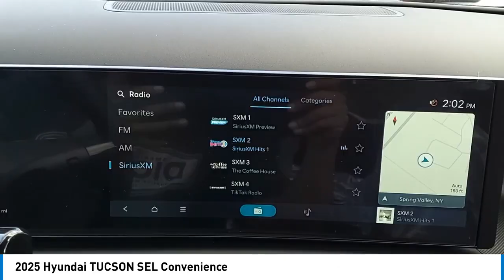2025 Hyundai TUCSON 46415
2025 Hyundai TUCSON SEL Convenience

bEquipment/bbrProtect this unit from unwanted accidents with a cutting edge backup camera system. Youll never again be lost in a crowded city or a country region with the navigation system on it.  This model keeps you comfortable with Auto Climate. Bluetooth technology is built into this unit, keeping your hands on the steering wheel and your focus on the road. The leather seats in this 2025 Hyundai Tucson  are a must for buyers looking for comfort, durability, and style. The Hyundai Tucson offers Android Auto for seamless smartphone integration. Load groceries and much more with ease into the vehicle thanks to the power liftgate. The Hyundai Tucson has four wheel drive capabilities. This small suv gleams with an elegant silver clear coated finish. This model has a 4 Cyl, 2.5L high output engine. Set the temperature exactly where you are most comfortable in this vehicle. The fan speed and temperature will automatically adjust to maintain your preferred zone climate.brbrbPackages/bbrOption Group 01. Carpeted Floor Mats. Cargo Cover. Cargo Tray. Cargo Net. First Aid Kit. Cargo Blocks. **Equipment listed is based on original vehicle build and subject to change. Please confirm the accuracy of the included equipment by calling the dealer prior to purchase.**